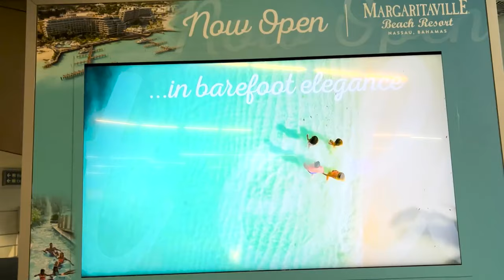WIR FLIEGEN AUF DIE BAHAMAS!😍🇧🇸 Urlaub mit Rohat, Ikenna und Kalle🌴 VLOG #100